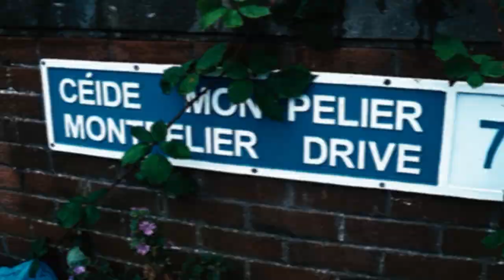The Frenzy of Tongs - "Back 2 Dublin" SDM(UK) Musick - Official Music Video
The Frenzy of Tongs - "Back 2 Dublin" - Like this video? Come see thousands more at the Net's largest, uncensored, completely d.i.y. music video site, BlankTV.com!

The Frenzy of Tongs - "Back 2 Dublin" Official Music Video

Artist City, State, Country: Providence, Rhode Island, U.S.A.

Artist Bio: We're The Frenzy of Tongs, the bigger than fun, supertaining punk rock band out of Providence, RI. We've been around a long time, and we might be around for even longer. Also, we put on one of the most fun shows you'll ever see. Ask anyone that thinks so!

Producer Name: Kalif Madriaga

About the Video: The performance and other footage was captured during our tour of Ireland last summer. Dublin to be specific. At the Grand Social to be more specific.
  We thought one Tong was going to die, but it turned out he just had to fart (true story! Ask Nason!) Dublin's punk scene is absolutely the best. In fact, Ireland's punk scene is absolutely the best!

Record Label: SDM(UK) Musick

Song Lyrics: "Back 2 Dublin"

The Liffey Black is flowing
As the sun is coming up
The power washers cleaning off the road
Spray away the good times
That all had the night before
The weekend's here
One more night to go
And everybody's trying to get gone
They'll all pay the price much later on
And it might not be my idea of fun
Still I just can't wait to get
Back to Dublin
Lee Harveys and the Thrash Blues
Barry's putting on a show
The Wild Duck down on Sycamore Road
After at the Thomas House
The craic is holding up
Terry Darklands sits at the controls
Back to Dublin